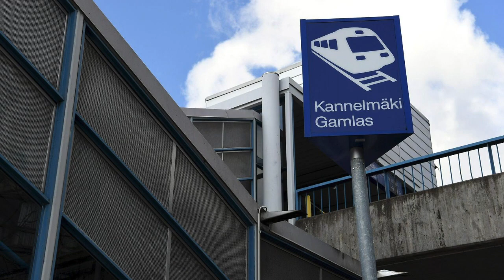KannelmäkIhyppy LAULA MUKANA VERSIO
KANNELMÄEN TRUMPETTITIELLÄ SUORITETTU KANNELMÄKIHYPPY LAULA MUKANA VERSIOINTINA.